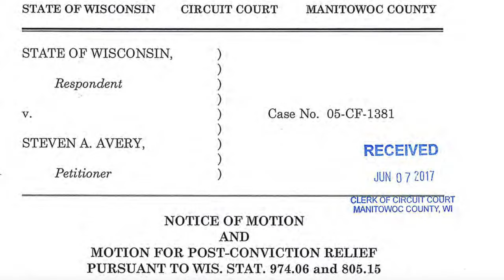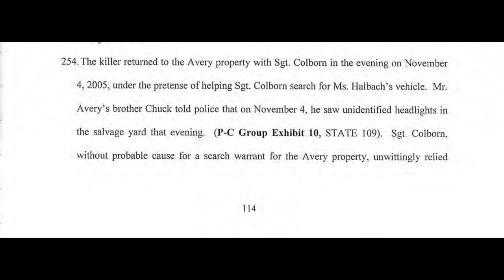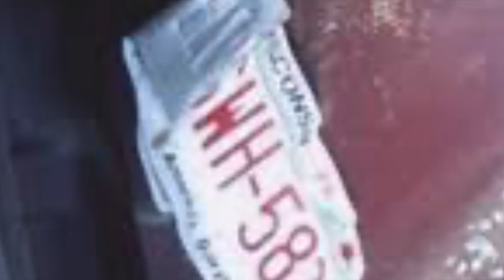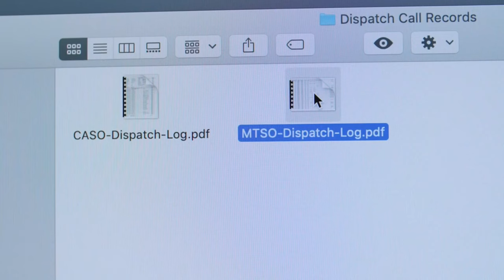‘Convicting a Murderer’ Episode 6: Andy Colborn's license plate call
A look at the theory that former Manitowoc County Sgt. Andy Colborn had possession of Teresa Halbach's SUV before it was found at Avery's Auto Salvage in 2005, and where he was when he called to confirm her license plates.